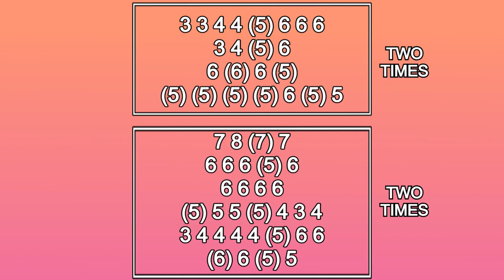RIVER OF BABYLON HARMONICA ( CHROMATIC ) ARMÓNICA CROMÁTICA, GAITA DE BOCA MUNDHARMONIKA MOUTH ORGAN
RIVER OF BABYLON ON CHROMATIC HARMONICA
RIVER OF BABYLON SONG ON MOUTH ORGAN